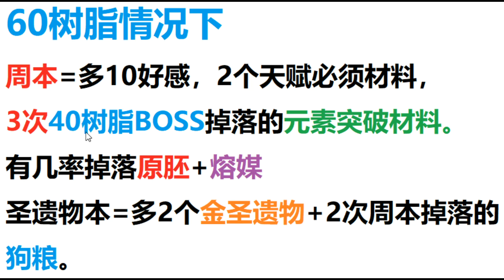【原神】周本怎么打收益最大！新老玩家完全不同！周本性价比详解！规划树脂必看！【自由大野猪】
周本怎么打收益最大！新老玩家完全不同！
【原神】周本怎么打收益最大！新老玩家完全不同！周本性价比详解！规划树脂必看！【自由大野猪】 请注意，本视频完全符合YouTube社区准则，没有任何违规行为。